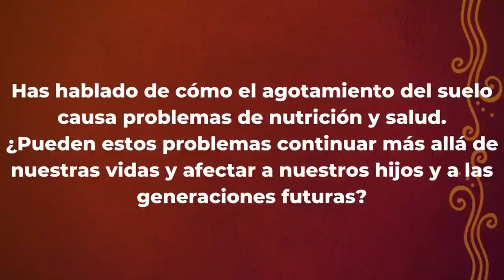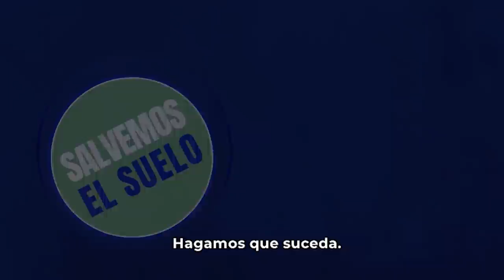¿Por qué somos la generación más débil de la historia?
Sadhguru habla de la conexión entre el suelo y nuestros cuerpos.
También habla de cómo la fuerza del suelo que pisamos determina la fuerza de nuestro material genético.
Salvemos el Suelo, un movimiento global ideado por Sadhguru, pretende dar una respuesta concertada y consciente a la inminente extinción del suelo.